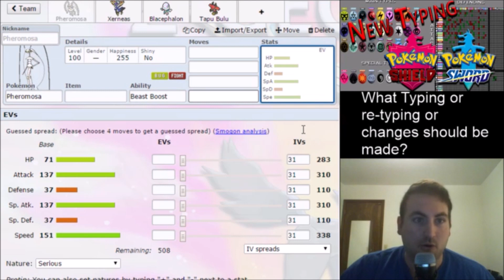Pokemon Shield And Sword New Typing Needed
There needs to be a new typing in Shield an Sword in my opinion not because yeah more typings but because it can be a permanent solution to steel type OPness without just dropping wall breakers that get banned from most formats.